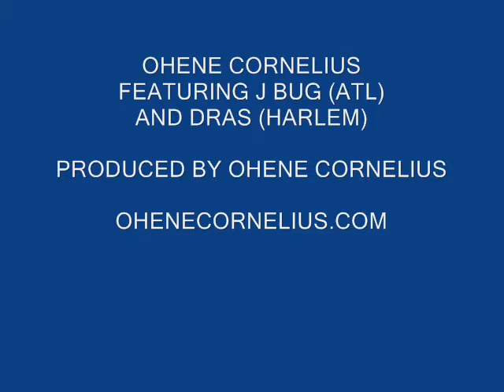PICTURE GALLERY - BLOCKSTAR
Mixtape Video. Listen and enjoy.
featuring J Bug and Dras